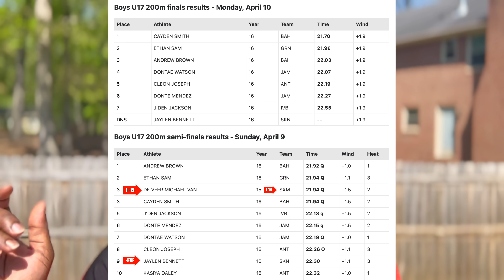CARIFTA 2023 | PART 3 - FINAL ANALYSIS | SPJ SQUAD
Watch the final analysis of CARIFTA 2023! We hope you ENJOY! 🥰 The Meet Director, Mr. David Charlton had much to say.

He must increase, but I must decrease – John 3 verse 30

If you have the time, please watch the meet director ATTEMPT to EXPLAIN the many horror stories of CARIFTA 2023 👇 (We also referenced this video)

    LINKS TO THE ORIGINAL VIDEOS WE REFERENCED IN THE VIDEO👇

JA tops medal tally at 50th CARIFTA Games, JA led medal standings with 40 gold, 22 silver, 16 bronze